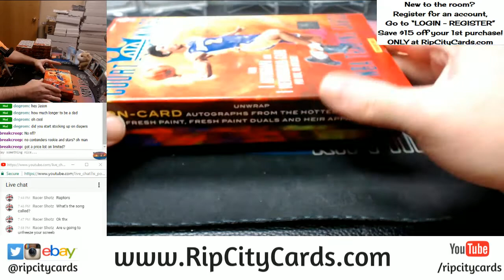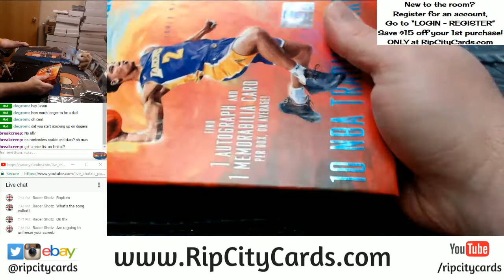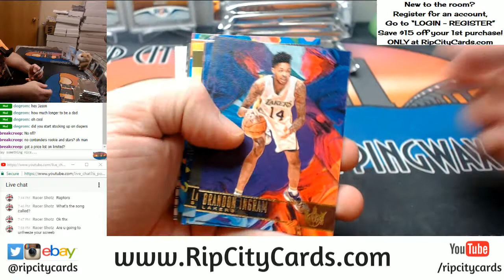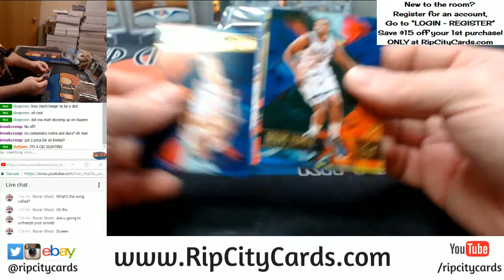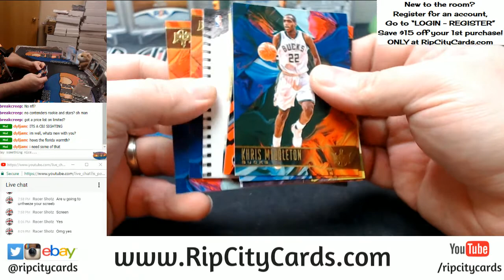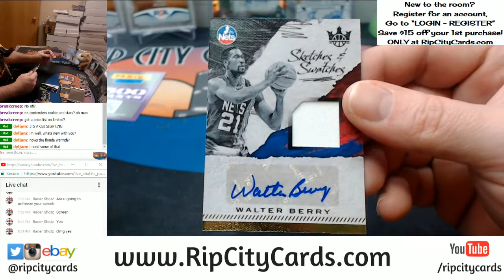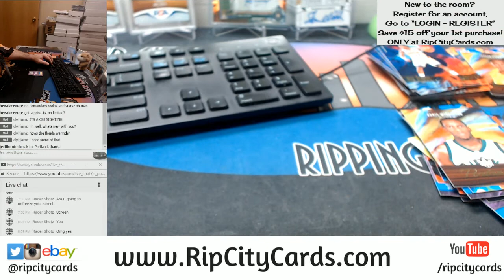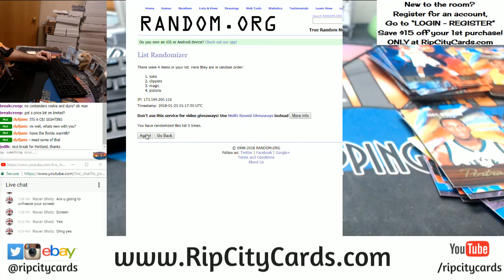2017 18 Court Kings 8 Box EBAY #6